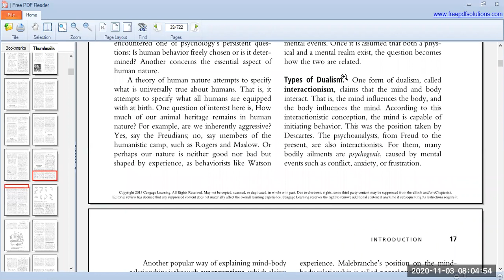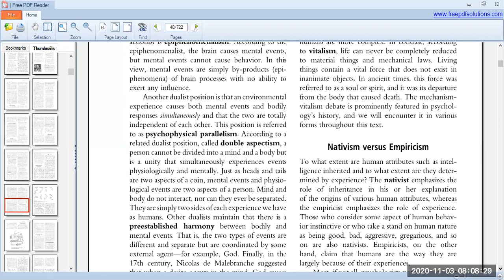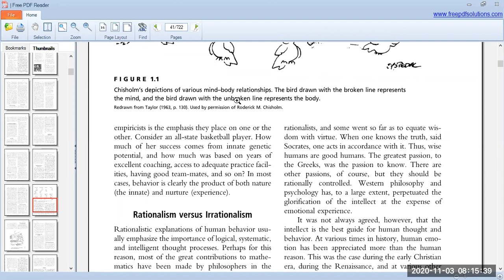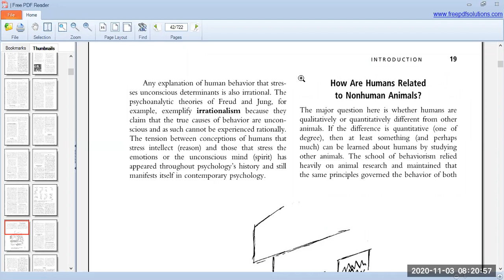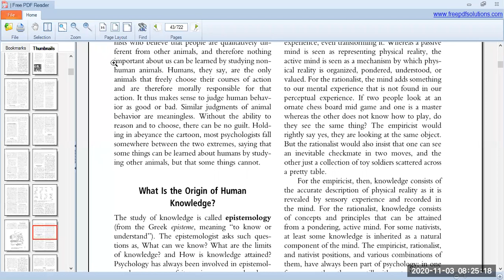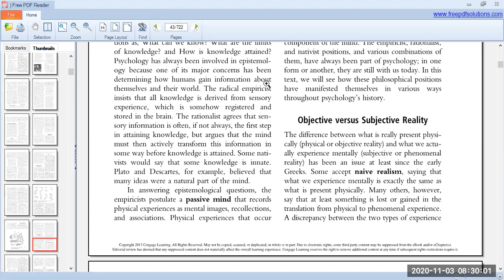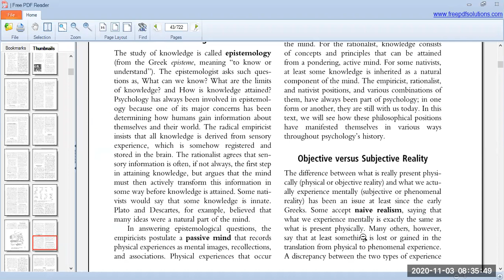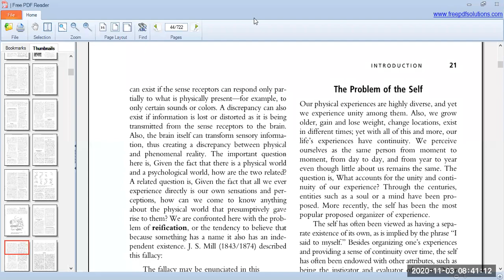lecture no 2 history and system